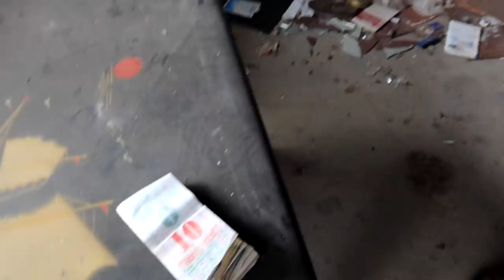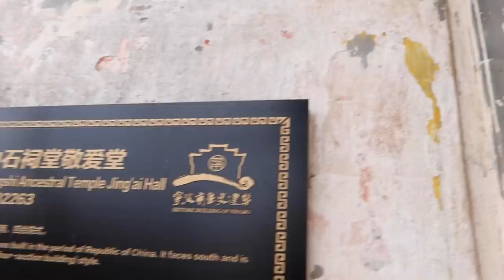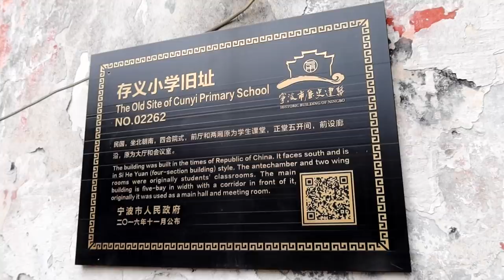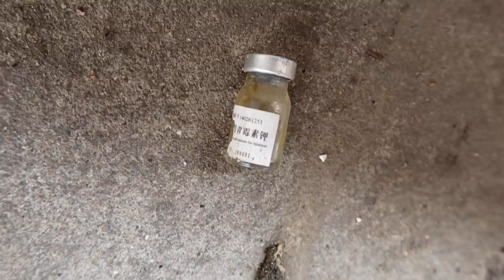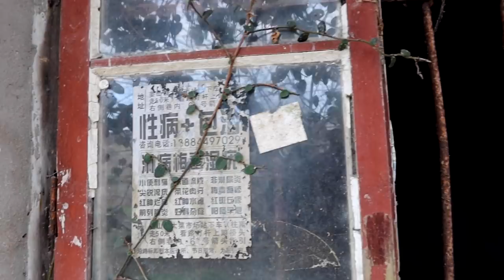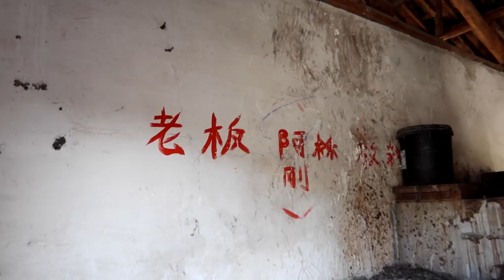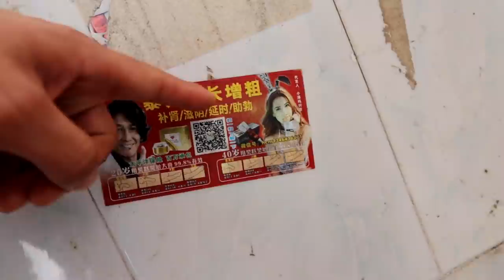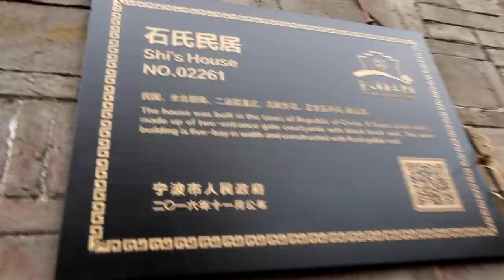Exploring a 1200 Year Old Abandoned Chinese Village | China Life VLOG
On the south side of Ningbo in China, a village called 石家村 (shijia) dwindles down from 5000 to 60 inhabitants as it awaits it’s final end.  Most of the structures have been demolished, and the final buildings will either make it to the next iteration of whatever will exist there, or its tenants will be relocated to the apartment complexes around the city.  Join my friend Jim, Barry and I as we explore the structures and rubble, telling the stories of the lives that lived there from the broken pieces.

Let me know if you like this format.  I was going to make this a 10 minute episode but as I edited it I just enjoyed the entire walk thru.

00:00 : Introduction
02:36 : Village History
03:03 : First Home
06:57 : Temple Jing’an Hall
07:59 : Second Home
10:32 : Old Primary School / Foundry
15:01 : Family Courtyard
21:14 : Old Barber
23:54 : Drug House
24:15 : 88 Year Old Man
28:00 : Threatening Letter
32:16 : Naked Picture Room
34:48 : Young Kids in the Old Village
37:58 : What is happening to this village
42:29 : Paint Room
44:45 : Giraffe
45:20 : Wet Market
45:57 : Toilet Violent Growth
46:57 : Stray Dogs
49:54 : Bath House

VLOGGER 1on1:
Interview unique vloggers from around the world

JY_VLOG #1021 – Shijia Adandoned Village